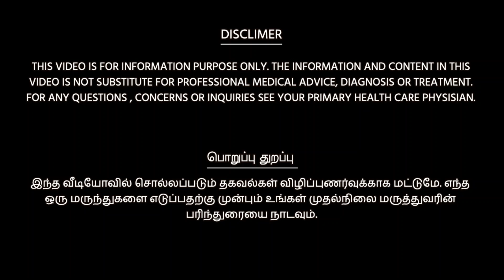3 அற்புத மூலிகை தாய்ப்பால் சுரப்பை அதிகரிக்கிறது Natural Ways to Improve Lactation | DrSJ Hot Tv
3 அற்புத மூலிகை தாய்ப்பால் சுரப்பை அதிகரிக்கிறது Natural Ways to Improve Lactation | DrSJ Hot Tv